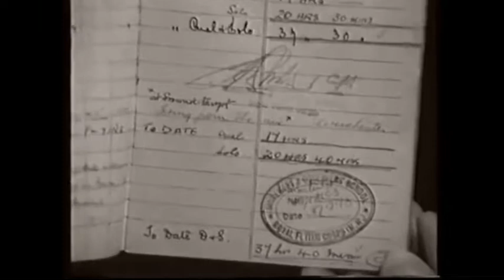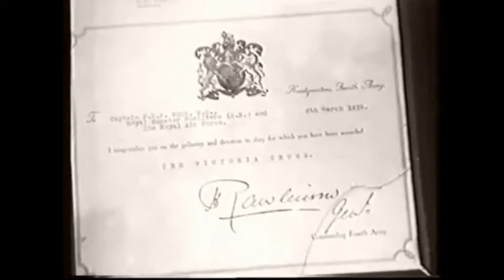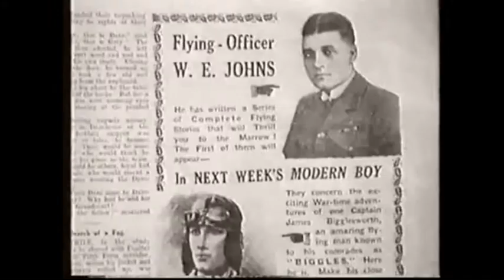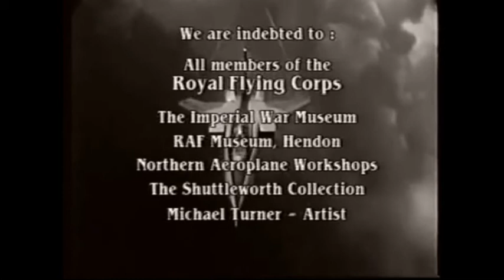Cavalry Of The Clouds - 1987